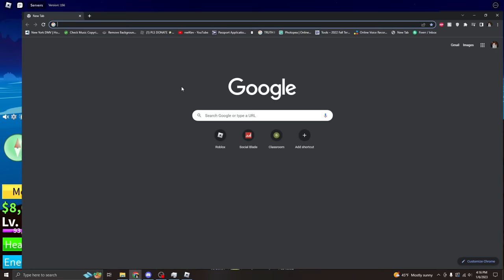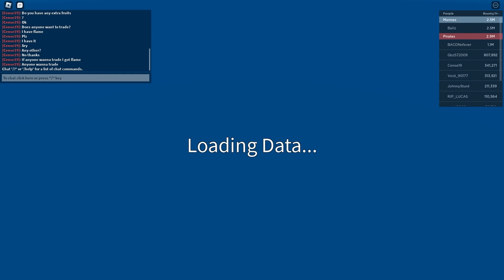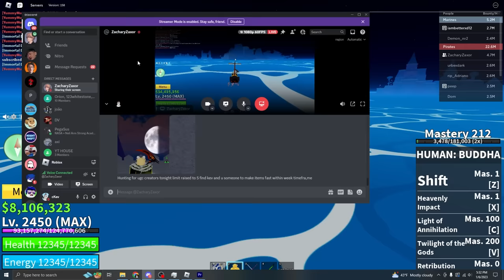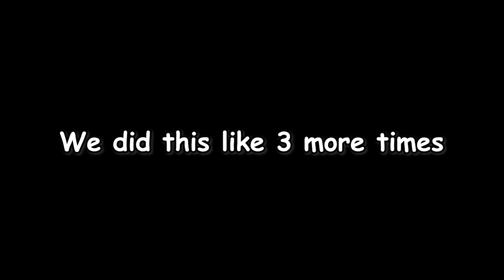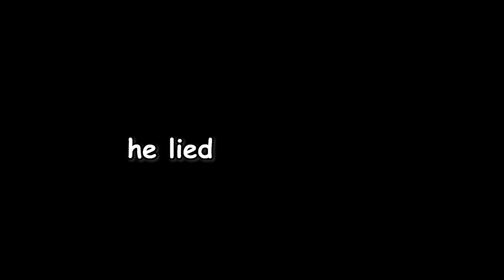HUMAN AWAKENING!!! (Blox Fruits)